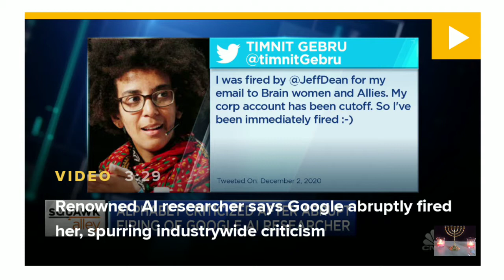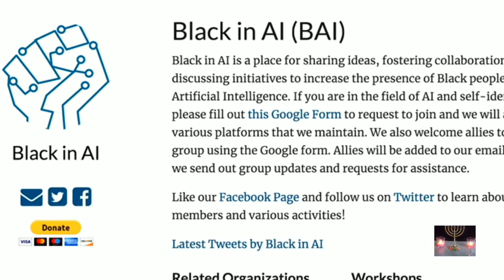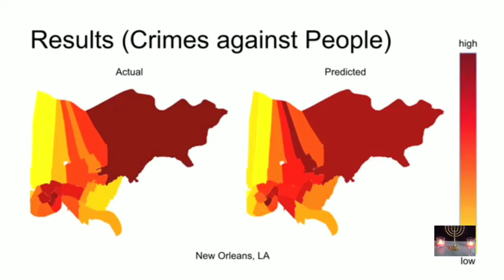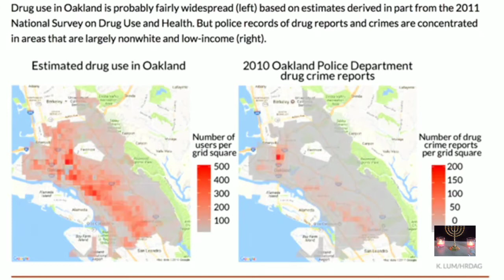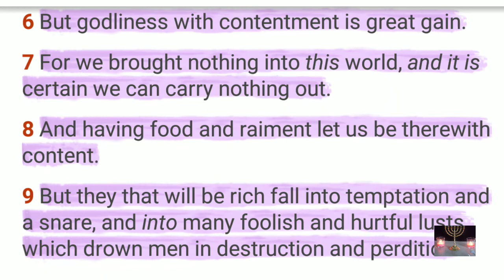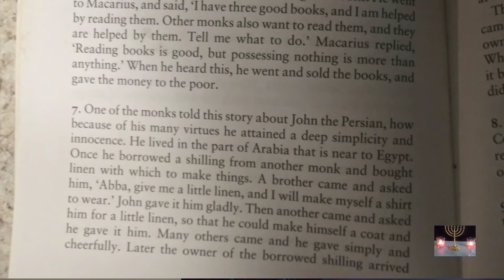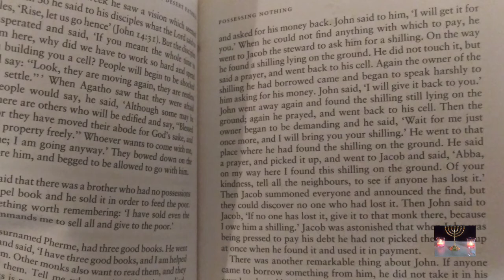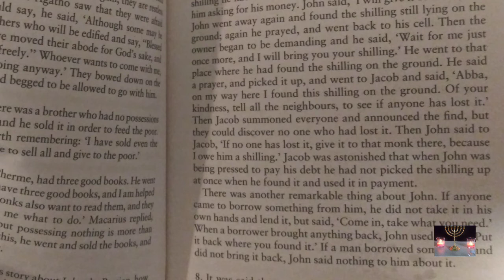"Contentment in Injustice"